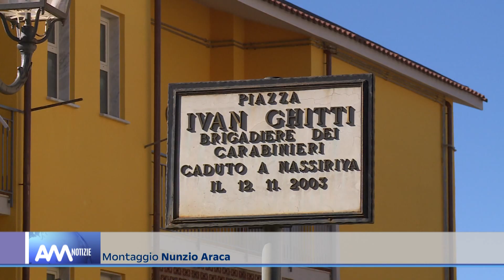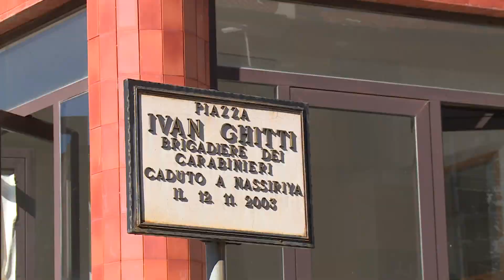San Fratello: l'amministrazione Sidoti Pinto a sostegno di Giuseppe Princiotta